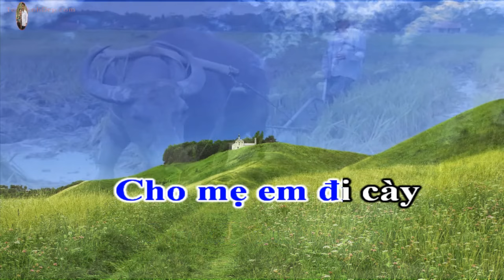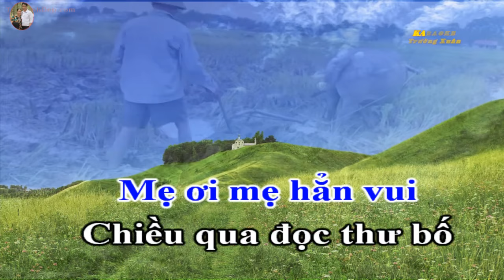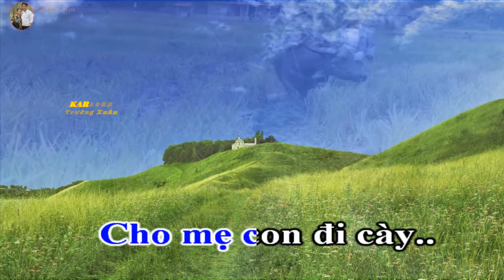Karaoke Đưa cơm cho mẹ đi cày (Beat mới dễ hát)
Karaoke Đưa cơm cho mẹ đi cày
Mình xin chân thành cảm ơn Tác giả. Hàn Ngọc Bích